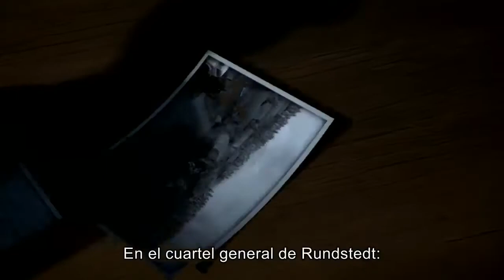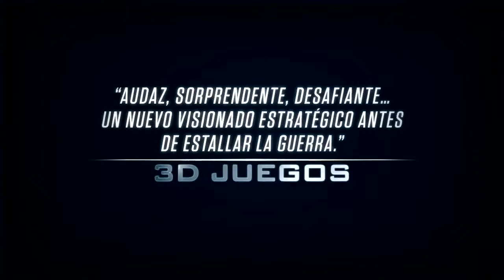Ruse Trailer PS3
Desarrollado por Eugen Systems, R.U.S.E es el primer juego de estrategia en el que tu habilidad para engañar y manipular a tus enemigos determina el destino de tu nación. Lleva a tu ejército a la victoria camuflando a tus tropas, atrayendo a tu oponente con unidades señuelo, saboteando la logística enemiga y mucho más. La estrategia nunca ha sido tan intuitiva y profunda. R.U.S.E presenta gráficos y efectos de vanguardia, el increíble motor IRISZOOM, combate inmersivo y una interfaz simplificada que te permite determinar la estrategia de tu nación y luchar para derrotar a tus enemigos.

Peso: 12.2 GB
Género: Estrategia
Modos: Un jugador - Multijugador